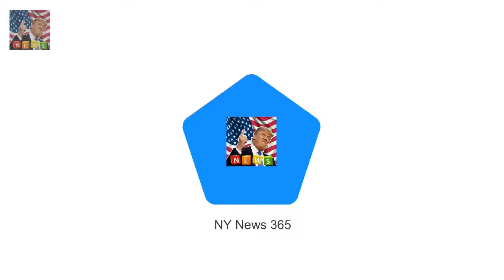The actress 30 shared the picture wi Blake Lively posts sarcastic makeupfree picture on Instagram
The actress 30 shared the picture with her 19 million Instagram followers on New Years Day adding a joking caption to the post In the picture the mother-of-two is clearly wearing make-up sporting eye shadow mascara and lip gloss A fan of poking fun at herself on social media Blake
Meghan wont wear royal jewels until shes married  Meghan Markle 36 has been welcomed warmly by the: